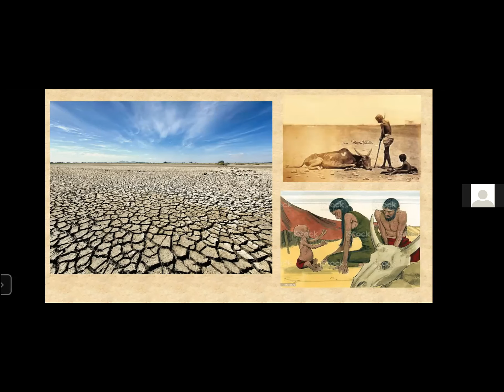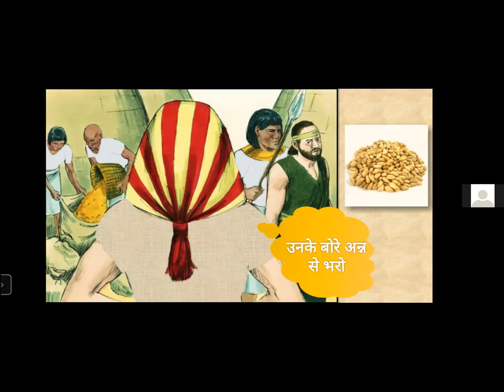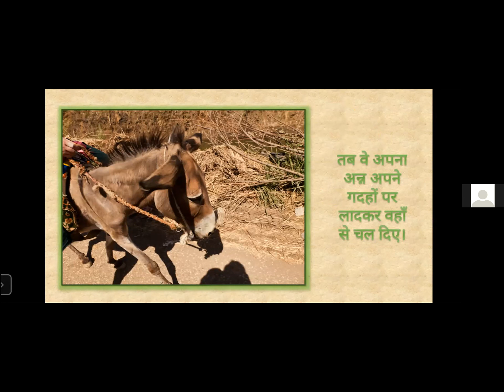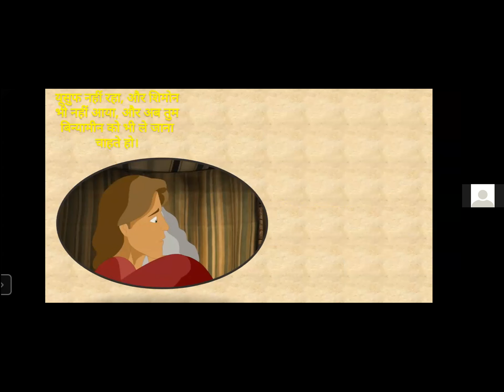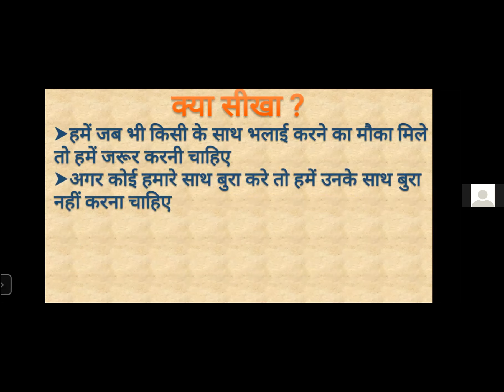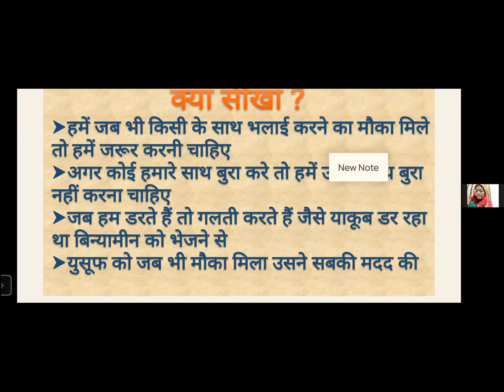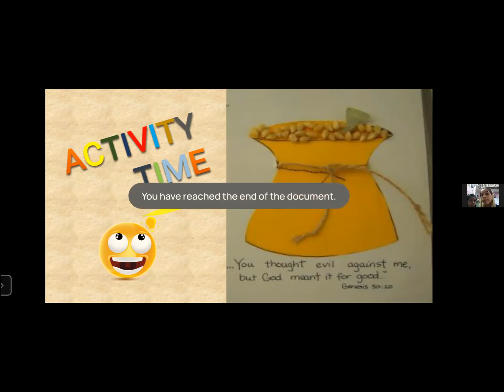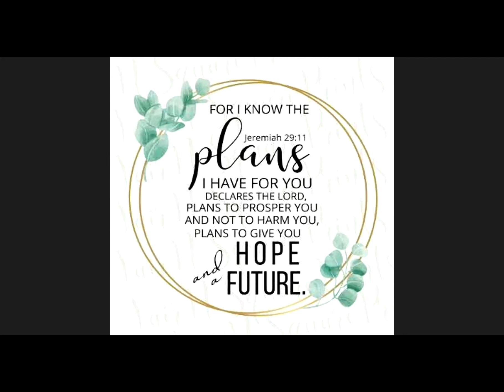युसूफ का अपने भाइयों की मदद करना ; Junior Sunday School (9-12 yrs); 27th March'22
We lovingly invite the kids in the name of our Lord and Saviour Jesus Christ to join for Hindi  Juniors Sunday School (Age 9-12 yrs) through zoom @1:00p.m every Sunday.
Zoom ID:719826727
Passcode:12345
Sangati ka Ghar Roorkee